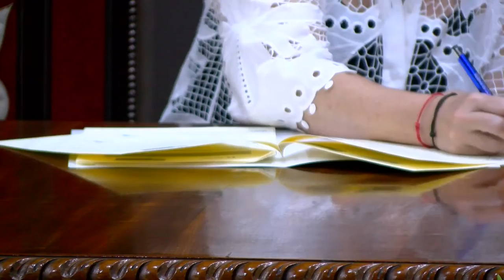Convenio de Colaboración entre Ayuntamiento de Puerto de la Cruz y ULL